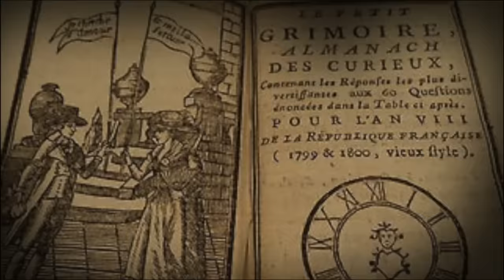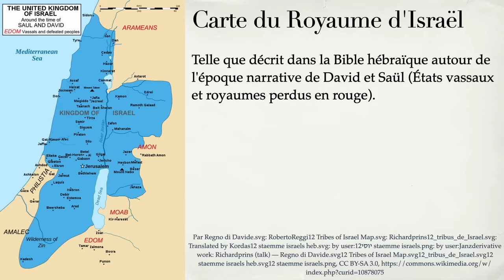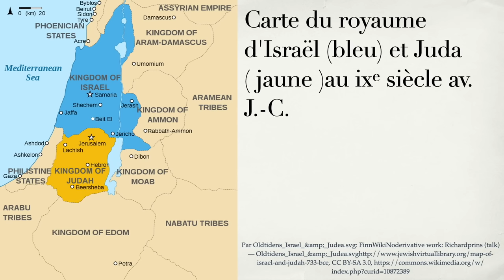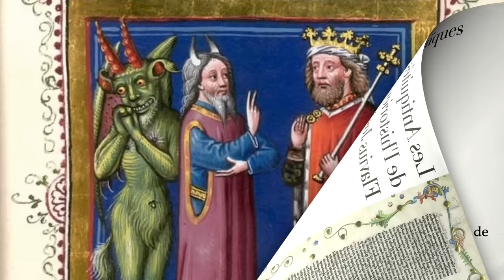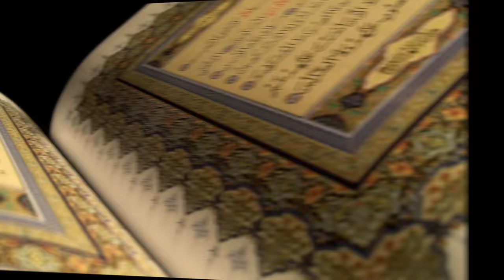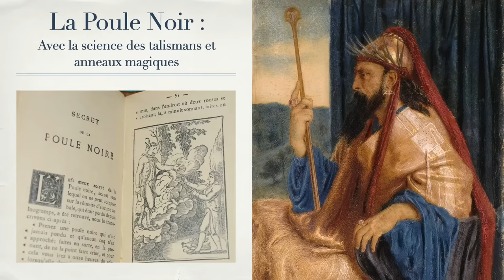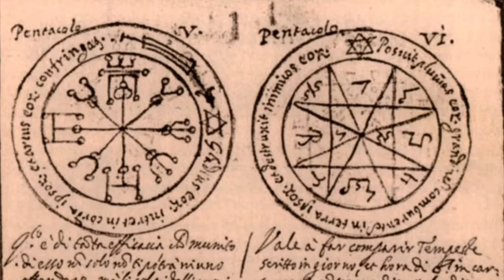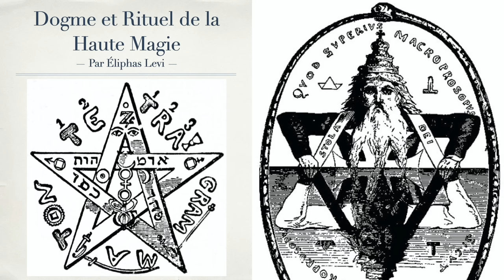Le Grimoire du Roi Salomon : Clavicula Salomonis - Les Sciences Occultes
Bienvenue dans notre vidéo consacrée au célèbre grimoire du Roi Salomon, également connu sous le nom de la Clavicula Salomonis. Plongez dans un univers fascinant où le pouvoir, la sorcellerie et les mystères anciens se rencontrent !

Le Grimoire du Roi Salomon - La Clavicula Salomonis est un livre mythique qui a captivé l'imaginaire de nombreux chercheurs, occultistes et passionnés d'histoire. Dans cette vidéo, nous vous dévoilerons les secrets contenus dans cet ouvrage ancestral, réputé pour sa magie puissante et ses rituels mystérieux.

Découvrez les formules magiques, les enchantements et les rituels de protection présents dans le Grimoire du Roi Salomon. Ce livre, supposément écrit par le roi Salomon lui-même, recèle des connaissances ésotériques et des incantations qui auraient le pouvoir de contrôler les esprits, d'invoquer des forces surnaturelles et d'obtenir des réponses divinatoires.

Plongez dans l'histoire de ce grimoire légendaire et apprenez-en davantage sur les détails de sa composition et de son utilisation. Découvrez également les symboles et les sigils utilisés par le roi Salomon pour invoquer les anges et les démons, et comment ces connaissances peuvent être appliquées dans la pratique moderne de l'occultisme.

Que vous soyez un passionné d'histoire, un adepte de la magie ou simplement curieux des traditions anciennes, cette vidéo vous guidera à travers les arcanes du Grimoire du Roi Salomon - La Clavicula Salomonis. Plongez dans les mystères d'un livre qui continue de fasciner et d'intriguer depuis des siècles.

Rejoignez notre communauté et explorez les secrets enfouis du Grimoire du Roi Salomon - La Clavicula Salomonis dès maintenant !

▬▬▬▬▬▬ Bibliographie ▬▬▬▬▬▬

- Lecouteux Claude, Histoire légendaire du roi Salomon
- Lecouteux Claude, Le livre des grimoires. De la magie au Moyen Age
- Clefs majeures et Clavicules de Salomon, Lévi Eliphas
- Les Clavicules de Salomon, Bibliothèque nationale de France « Gallica »
- Clavicula Salomonis, la Clavicule de Salomon, roi des Hébreux, MacParthy Fred
- Clavicules du roi Salomon, édition le secret des secret

▬▬▬▬▬▬ Musiques ▬▬▬▬▬▬

- Frost, Hovatoff